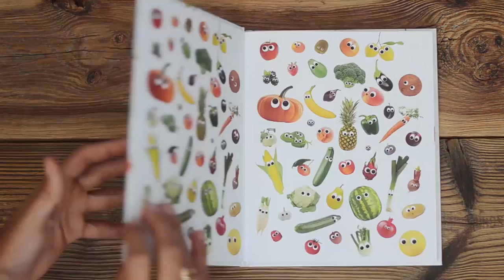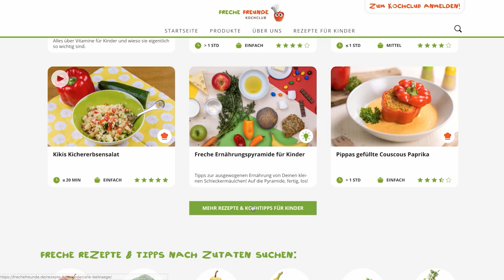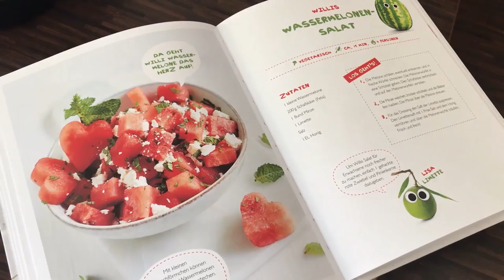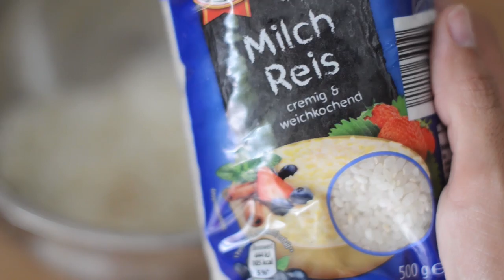Gesundes Fast Food für Kinder 🍏😋| Schnelle Familien Rezepte ⏱⚡️| mamiblock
In diesem Video seht ihr ein paar Blitz - Rezepte für gesundes und leckeres Fast Food für Kinder 😋

🎉Gewinnspiel🎉:
Zu gewinnen gibt es ein XXL-Snack und Produktpaket von den Frechen Freunden. Das Gewinnspiel startet am Sonntag, den 5.8.2018 und endet am Sonntag, den 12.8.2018. Der/Die Gewinner(in) wird unter diesem Video im 📌Top-Kommentar (angepinnt) sowie per 💌Direktnachricht bekanntgegebnen und über ihren Gewinn informiert. Meldet sich der Gewinner nicht innerhalb einer Woche zurück, wird erneut ausgelost.

So kannst du gewinnen 💝:
➡️Besuche den Kochclub (Die Anmeldung ist keine Voraussetzung) der frechen Freunde und schreibe dein Lieblingsrezept in die Kommentare unter diesem Video!

Viel Glück an alle, die mitmachen 🐞🍀

IMPRESSUM
mamiblock UG (haftungsbeschränkt)
Kurfürstenstraße 7
40211 Düsseldorf